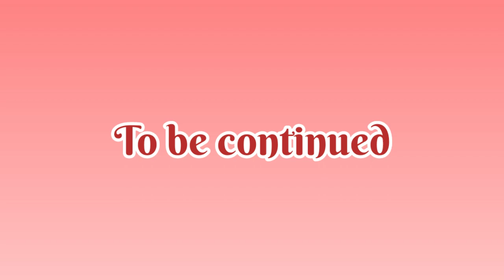If the creator was in the empress remarried|GCMM|part 4|Gacha club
And here is the next part of this mini movie! I hope you enjoy the video today guys and like it too and I have a great idea for a music video so you guys need to wait for it and well this is all moons bye moons see you soon bye!